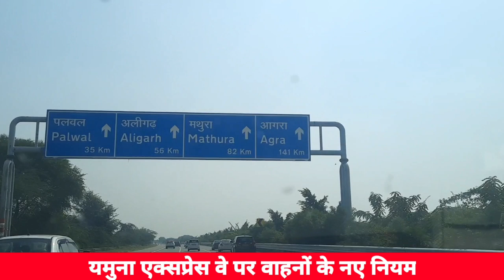Yamuna expressway new roulsयमुना एक्सप्रेसवे वाहन चालक सावधान बन गए नए नियम होगा चालान और जुर्माना